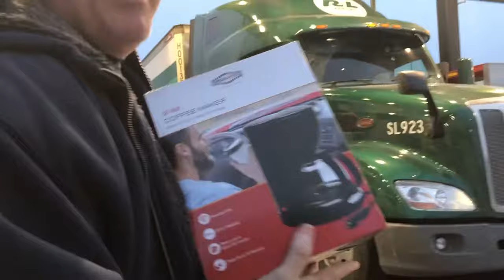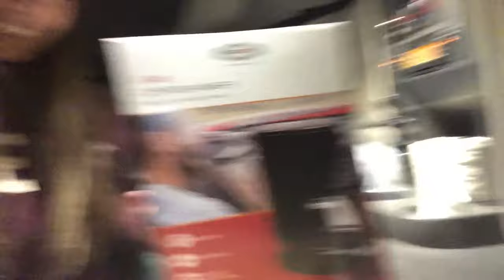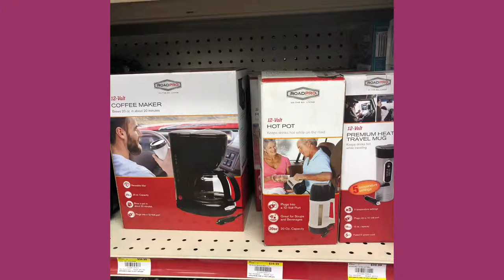Vblog: Pinay Trucker girl’s coffee maker (Roadpro 12 Volt Coffee Maker)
We’ve been searching for perfect coffee maker for the truck. My husband finally found one at Pilot Truck stop.